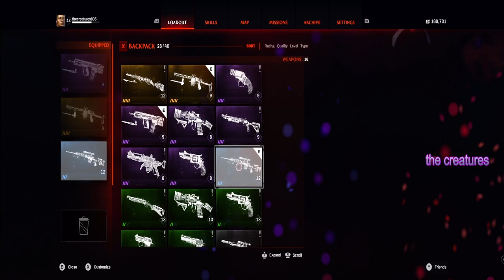Redfall - The Red Door